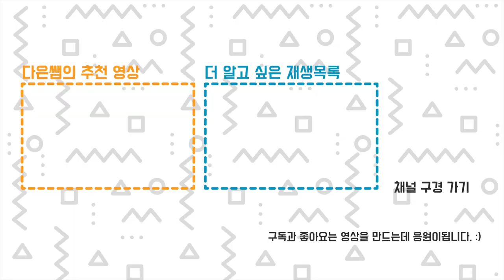부르르 벌레 만들기 무편집 영상 - 1mm 알루미늄 공예 철사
벌레 모양을 만드는데 정해진 방법은 없습니다. 이 영상은 다은쌤이 1mm 알루미늄 공예 철사를 이용해서 만든 진동 벌레의 과정을 무 편집으로 보여 줍니다. 설명은 따로 없습니다. 철사를 자르지 않고 긴 하나를 이용해서 만드는게 특징입니다.
나도 만들수 있는 작품 네번째 - 부르르 진동 벌레
와이어 공예 철사와 코인형 진동 모터를 사용하여 진동 벌레를 만들어 봅시다.